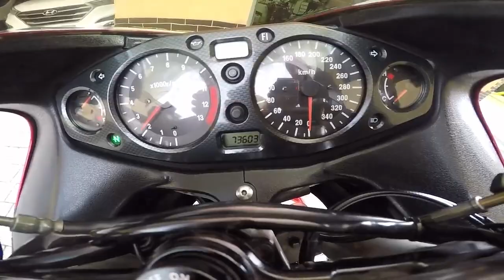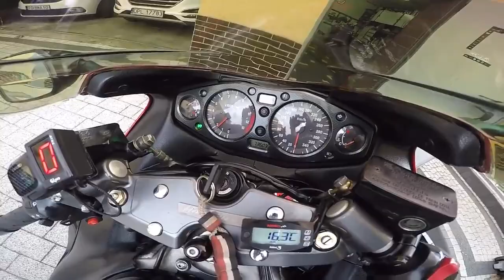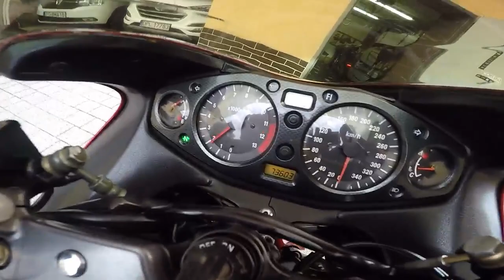Hayabusa - odpalanie 22-letniej SUZUKI po zimie. Wizytówka Graczykos&MotoGarage 😉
Odpali😱? Wstydu nie narobi 🤔?

W związku ogromem pracy i  dużą ilością zapytań o serwis proszę  wszelkie zapytania kierować drogą mailową na:

Polkowice(dolnośląskie)

Odpisuje zazwyczaj w ten sam dzień w godzinach wieczornych

Bo telefonicznie już nie wyrabiam - więcej gadule niż pracuje🤪